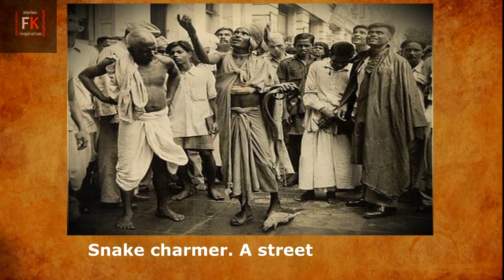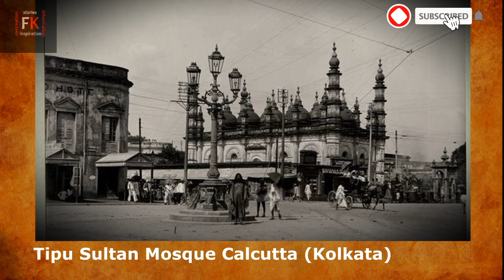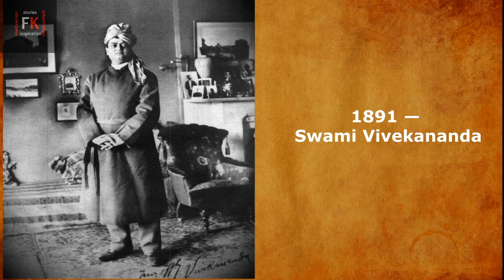When KOLKATA was CALCUTTA | Kolkata under British Rule | Rare photos of Indian history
India is the land of mystery, love, beauty, legends, kings, maharajas, and so on. This video contains rare photos of Indian history till the partition of India 1947. This video is an attempt to show the new generation as well as the old, some images from the past, some stories untold, legacy, and suffering coined under the single frame of motion pictures.
"We owe a lot to the Indians, who taught us how to count without which no worthwhile scientific discovery could have been made".
-Albert Einstein

I hereby declare that all Images used to make this video are taken from Google Search All photos are taken from Google Image search and using the advanced image search option. Usage rights: "free to use, share or modify". And every piece of information is taken from Google, Wikipedia, and Other sources. Thanks to google for the information.
This channel intent to share facts and knowledge with the viewers.